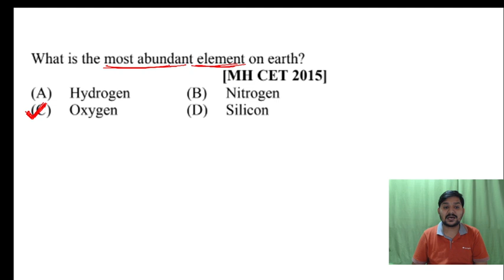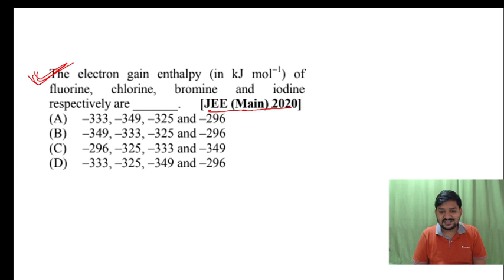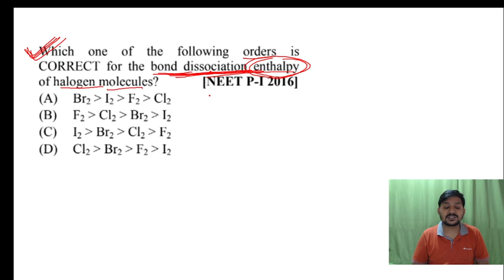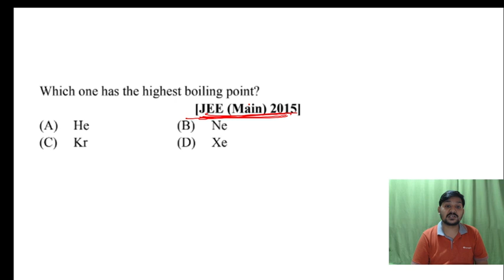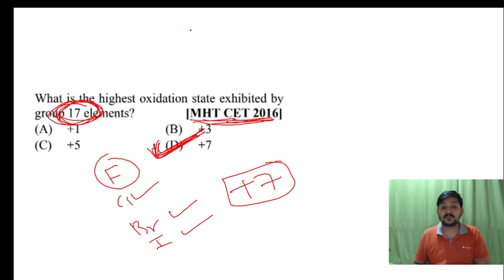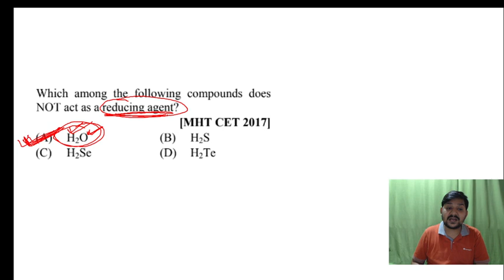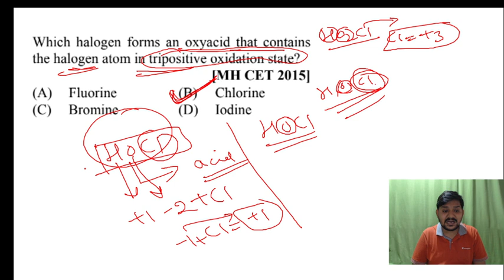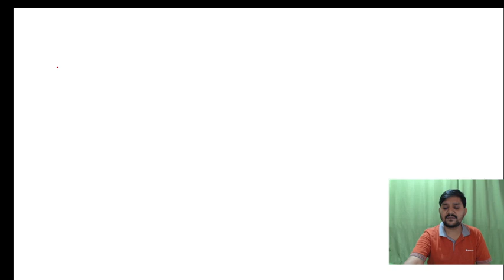| Elements Of Group 16, 17, 18- MCQ DISCUSSION - LEVEL-3 | SOVIND SIR | ALL ABOUT CHEMISTRY |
This video tells the correct information about the new dates of JEE MAIN, JEE ADVANCED & NEET examination.